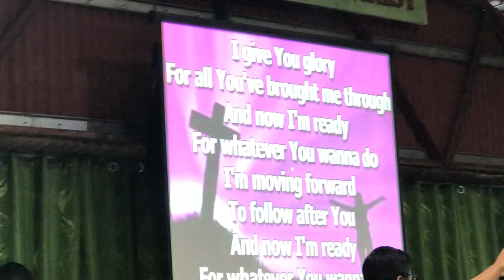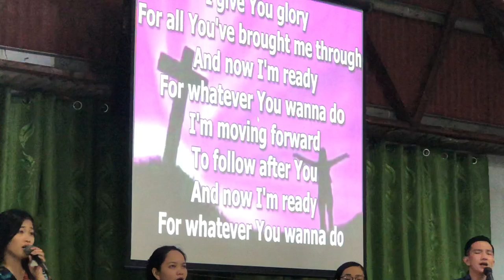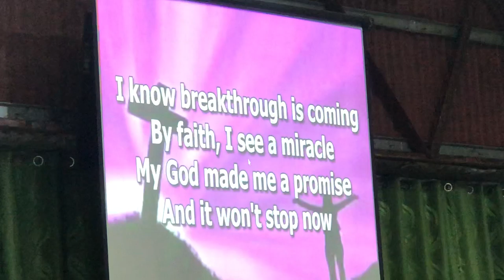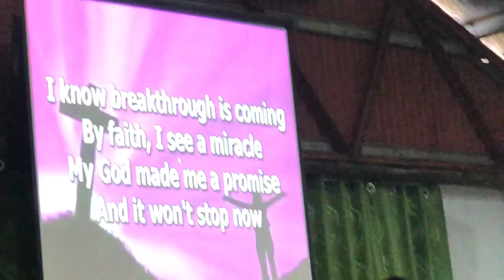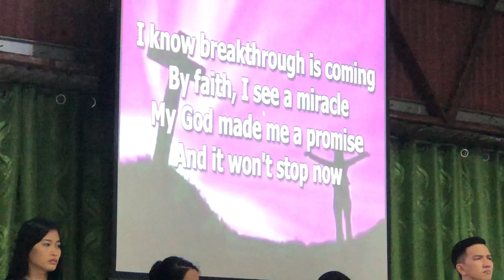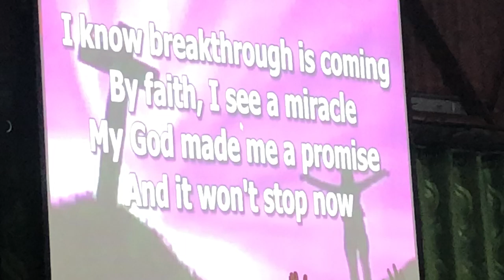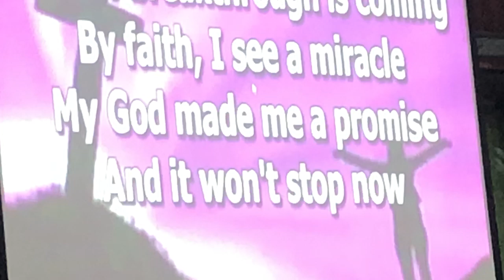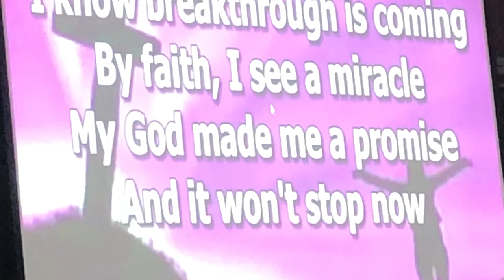HOW TO ASK GOD A DOUBLE PORTION OF ANOINTING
Want more from God? Ask for a 'double portion', as the prophet Elisha did.
In this video, let's talk about the double portion anointing of God for us. Yes, a double portion of what to have, and what you already have. Please watch the whole video to see how you can receive your double portion anointing from God.

Find out real secrets hidden from a lot of people but now be revealed especially to you. View this video from start to finish to find out and be blessed by God with a double portion of His anointing. Let us watch and learn how to have the double portion of God's anointing in our lives by following the steps as shown in this video.

Sincerely yours,

Admin